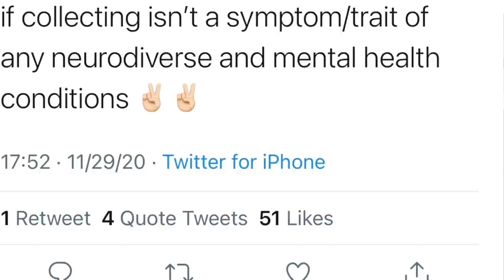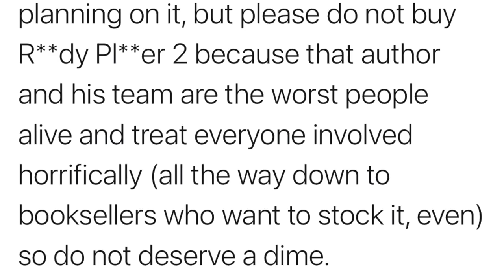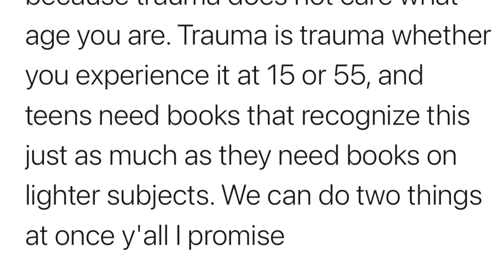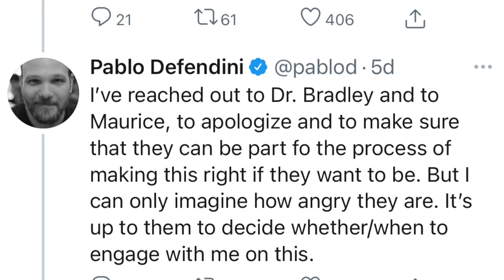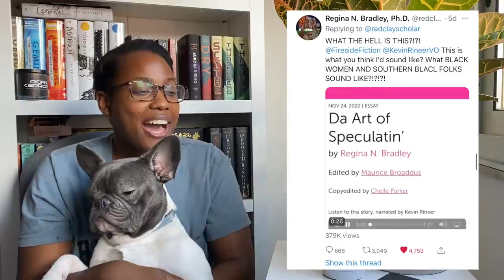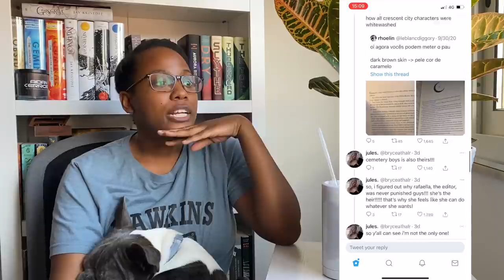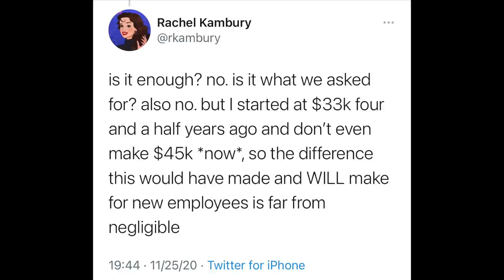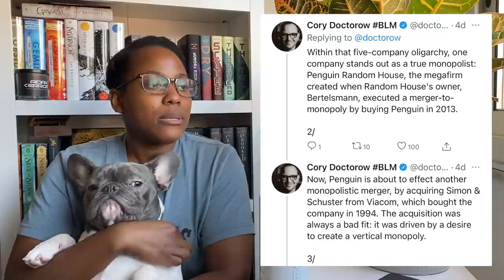Book CommuniTEA Tuesday: PUBLISHING IS ON FIRE. Amazon did something right? [CC]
🍁Welcome back for another episode of BookCommuniTEA. This week we're talking more publishing, good and bad news! Please leave any thoughts or comments below.

-Transients by Ocean Jams